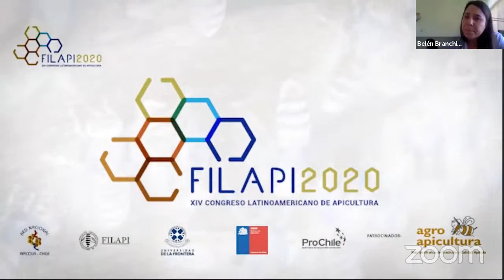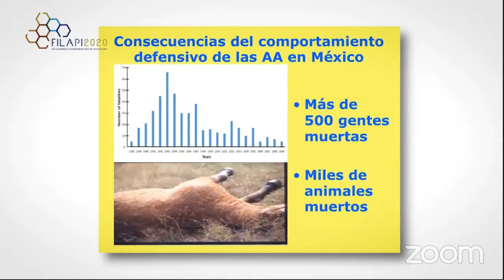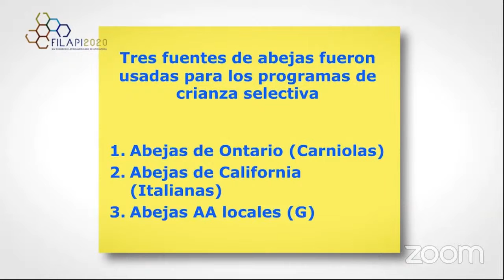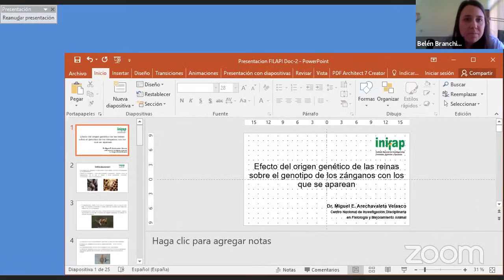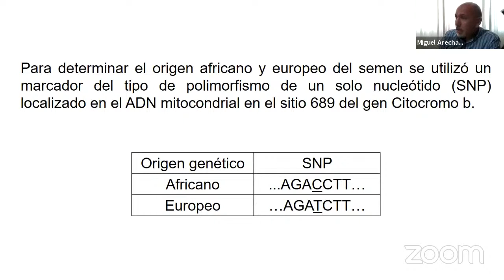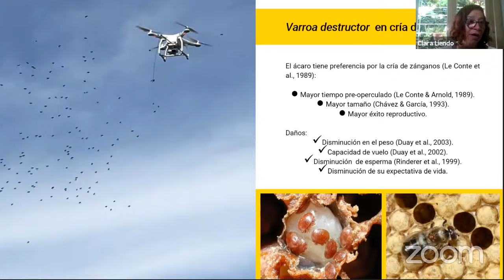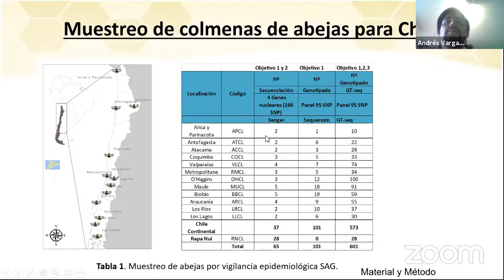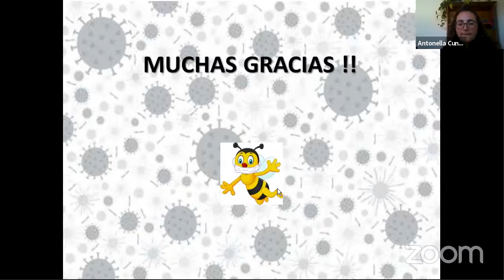CONSEJO CIENTIFICO ERNESTO GUZMAN